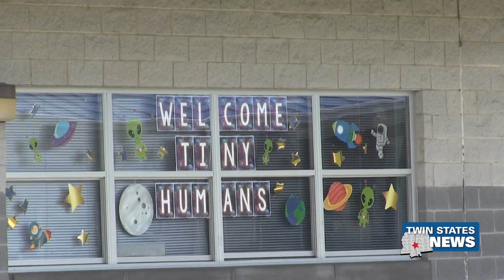Newton County Returning To Campus - Keaundria Milloy